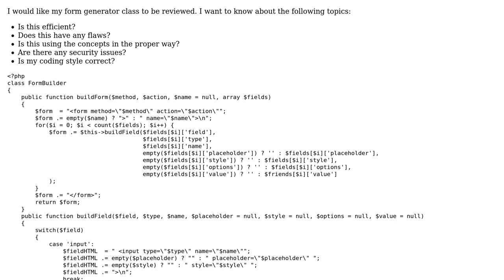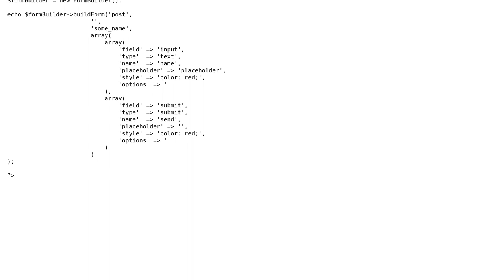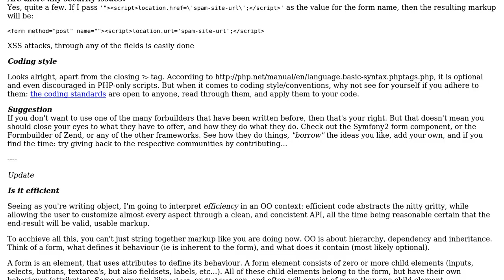Code Review: PHP Form Builder Class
With thanks & praise to God, and with thanks to the many people who have made this project possible! | Content (except music & images) licensed under CC BY-SA | Music | Images & others | With thanks to user Jamal user Elias Van Ootegem user Abandoned Account and the Stack Exchange Network Trademarks are property of their respective owners. You are responsible for your own actions.